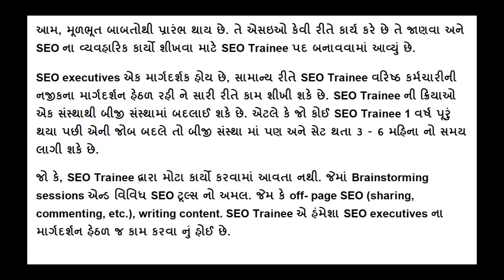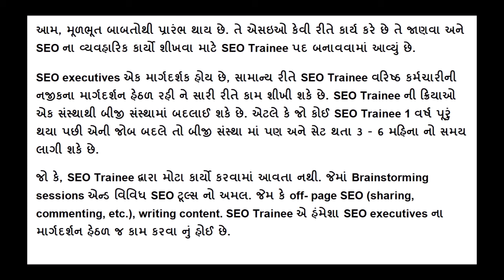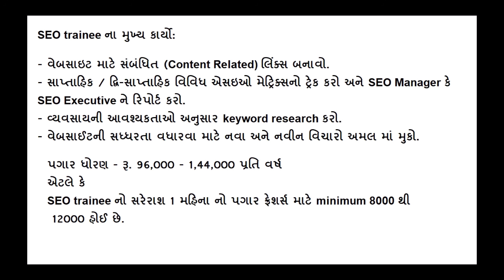SEO Trainee Salary in India | SEO Trainee Job Profile Rs.12000/Month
An SEO Trainee is the ground-level job profile in the SEO domain. They usually work under the supervision and guidance of SEO Executives. SEO Trainees begin their career by learning about the functioning and usage of various SEO concepts and techniques.  Generally, an SEO executive guide and overlook the tasks of the SEO trainee to make sure he goes in the right path to success. Beginner level projects can help you land as an SEO trainee in top firms. Read more about Digital Marketing Project Ideas for Beginners.

The designation of an SEO trainee ranks for the lowest position in the hierarchal order of the SEO job profiles. An SEO trainee is usually a fresher in the field, thus, begins from the basic. He is made to learn the know-hows and the practical functionalities of how SEO works. A trainee is under the close guidance of a mentor, usually a senior employee i.e SEO executive. The SEO trainee’s functions may vary from organization to organization. However, major tasks are not performed by the SEO trainee. Brainstorming sessions and implementation of various SEO tools like off- page SEO (sharing, commenting, etc.), writing content.

Key tasks of SEO Trainee:

Build relevant links for the website.
Track various SEO metrics weekly/bi-weekly and report to the SEO Manager/Executive.
Perform keyword research in accordance with the business requirements.
Brainstorm new and innovative ideas to increase the viability of the website.

Salary scale – Rs. 96,000 – 1,44,000 per year

Salary of SEO trainee:
The average salary of an SEO trainee may range from 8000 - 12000 (minimum) for fresher’s.

SEO Salaries & job roles in India in 2021 : Everything you need to know

Digital Marketing Employee (SEO) की Salary / सैलरी कितनी होती है ?

बस SEO सीखना काफी है? | SEO Career, Scope, Salary

Digital Marketing Careers, Job Profile and Salaries in India [Gujarati]

Salary in Digital marketing | Digital Marketing Salary in India

Careers and Salaries in SEO Field

Earn 1000 $ Per Day To Become SEO Expert || How to Become an SEO Expert

Average Salary of Digital Marketer in India

How to Make Career in SEO | Full time Job | SEO Future Scope in India

Digital Marketing Salary | What Should I Choose SEO vs PPC as a Career?

SEO Job Profiles, Qualification & Salaries in India

Reality - Freshers Salary in Digital Marketing | Digital Marketing salary in India

Digital Marketing Salary in India | Formula to Earn ₹1,00,000 Per Month

Average Digital Marketing Salary in India

Digital Marketing Job ki Poll Khulegi - Salary, Opportunities, Freshers, Growth and Scope

What is SEO | SEO career in India | SEO jobs fresher

SEO Expert Job Qualitficaton | Digital Marketing SEO Specialist Job Description

Scope of Digital Marketing? - Salary, Opportunities, Freshers, Growth, and Career in Gujarati

seo
salaries
seo salaries in india
seo salary in india
seo salary 2021
seo career
seo analyst
seo job roles
seo trainee
seo analyst
seo consultant
seo tutorial
seo employee salary
seo salary package
seo salary for freshers
seo salary in india quora
seo analyst salary in india
seo salary in dubai
seo freelancer salary in india
seo manager
seo director
seo scope in india
search engine optimization
jseo job roles
seo salaries
seo job roles and salaries
smo salary in india
seo manager salary